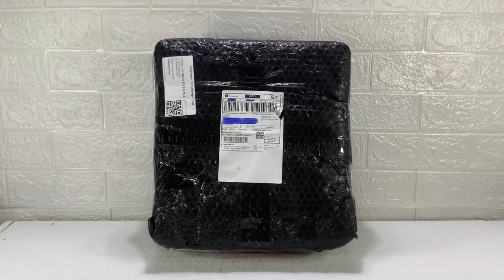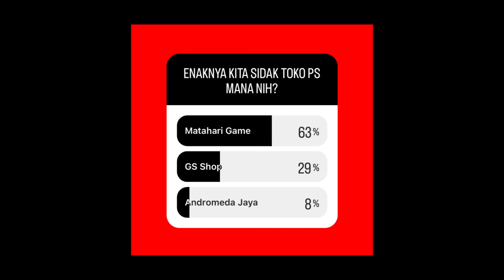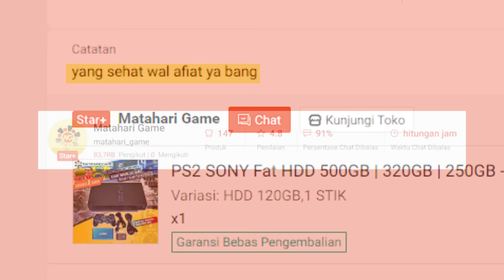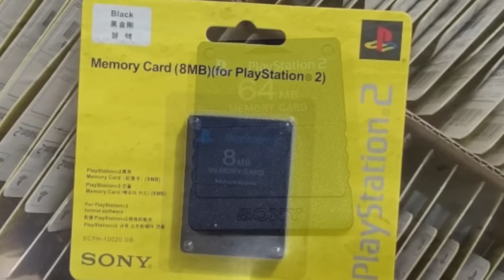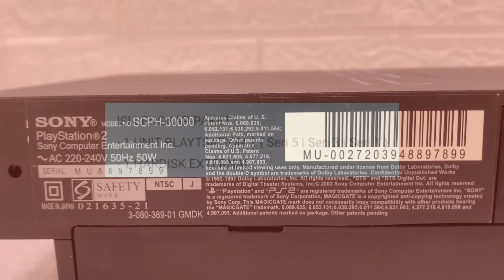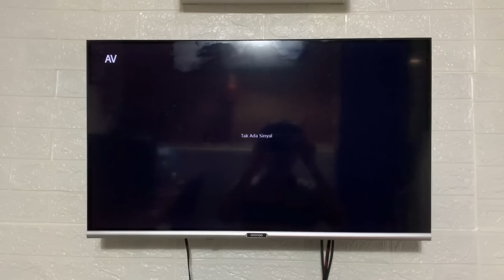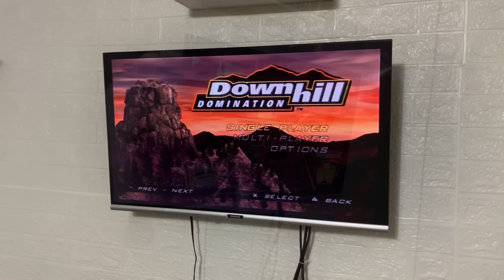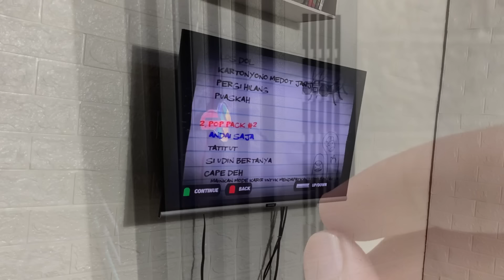Nyobain Beli PS2 di Tahun 2024‼️ dari Toko MATAHARI GAME SHOPEE‼️ Worth It⁉️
sekarang saya akan melakukan unboxing dan quick review sebuah konsol sony playstation 2 di tahun 2024 yang saya beli dari marketplace online shopee toko matahari game store yang terkenal, kita lihat apakah masih worth it untuk dibeli? yuk simak

MAU BARANG ANDA KAMI BAHAS DI CHANNEL INI?

ALAT SHOOTING
Kamera : iPhone XS
Perekam Suara : iPhone XS
Aplikasi Edit : MAGIX Vegas Pro 19